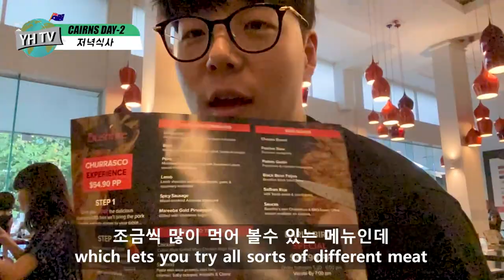[케언즈](쿠키영상포함)큰칼에 꽂혀서 서빙되는 브라질식 바베큐. EP-4(ENG SUB)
물놀이 후에 먹는 바베큐는 진리!
이번엔 브라질리언 스타일 바베큐를 원없이 먹어 봤습니다.
열정적인 이미지 만큼이나 화끈 했던 브라질식 바베큐~

Pullman hotel: 17 Abbott Street Cairns QLD 4870
Bush fire: 43-47 Esplanade Cairns QLD 4870